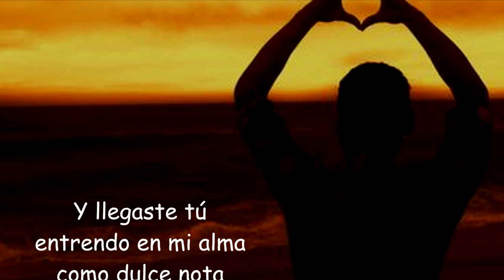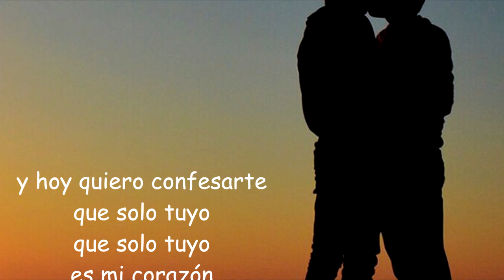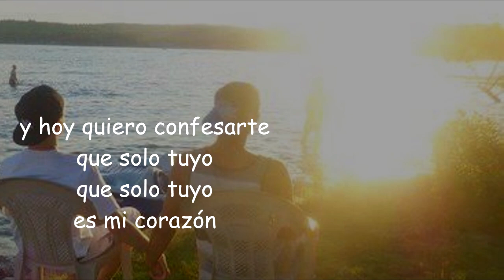Y llegaste tú / MATISSE - acústico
Antes de conocerte todo era triste sin ilusión
eran mis noches frías y un gran vacío es el que llenaba a mi corazón
pero cuando llegaste de mi arrancaste tanto dolor
me motivaste a amarte con tu cariño y tu ternura mi vida cambió

Y llegaste tú
como primavera en el frío invierno a mi corazón
Y llegaste tú
entrando en mi alma como dulce nota de una tierna canción
Y llegaste tú
trayendo contigo todo un dulce sueño lleno de ilusión
desde que tú llegaste me enamoraste con puro amor
y hoy quiero confesarte que solo tuyo...
que solo tuyo es mi corazón

Y llegaste tú